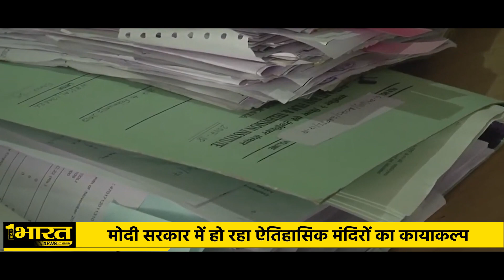From Kashi to Mahakal, and Now Banka Bihari Corridor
2014 से केंद्र में मोदी सरकार आते ही धार्मिक स्थानों को किस तरह पुर्नउद्धार हुआ..इसका साक्षी आज हर देशवासी बन रहा हैं…केदारनाथ मंदिर का कायाकल्प हो या अयोध्या में भव्य राम मंदिर.. सोमनाथ मंदिर परिसर का जीर्णोद्धार हो या चार धाम को जोड़ने वाली परियोजना.. औऱ अब मां कॉमख्या शक्तिपीठ, मां विध्यांचल के लिए शानदार कॉरिडोर बनाया जा रहा है..